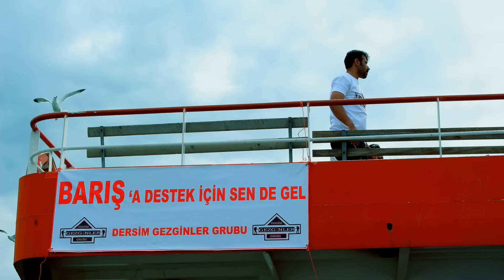Dersim Pertek 21.04.2013